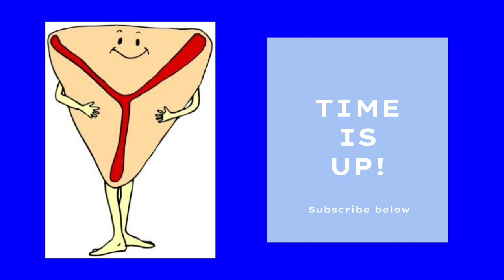4 minute timer Purim with grogger sound alarm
4 minute countdown timer with a Purim theme and a grogger sound alarm (no music) for a teacher to use for kids and students.  It is for classroom, homeschool, office & home.

Every timer video on this channel is school safe. Please leave timer theme requests in the comment section.

This Purim four minute timer has a silent countdown from 4 min to 0. This countdown timer has a picture of masks. When the time reaches 0:00, a picture of a funny hamataschen picture appears with the sign ‘Time is Up’. A grogger alarm sounds at the end (instead of a buzzer or beep). There is no music on this timer. Alarm sound from zapsplat.com. Video from Videezy.com. Timer is electric.

This four minutes Purim count down timer can be used for academic challenges, games, classroom clean up, transitions, breaks, reading, dancing, trivia contests, cooking, working out and sport challenges. Students and kids love to choose this timer and guess what the alarm sound will be.  Perfect if you are a classroom educator or if you are teaching your kids from home.